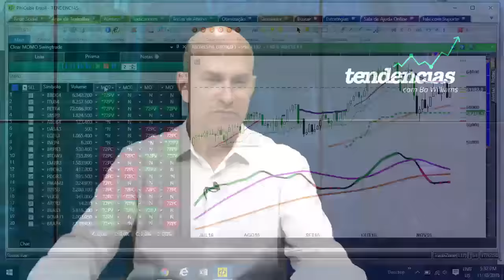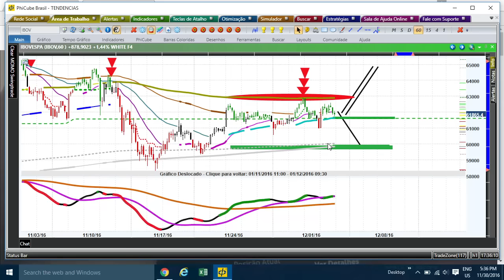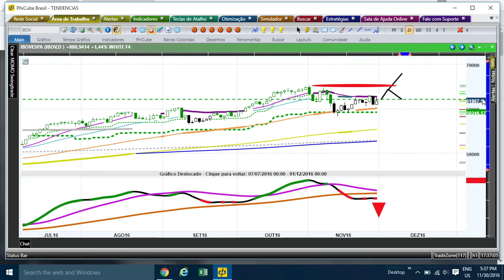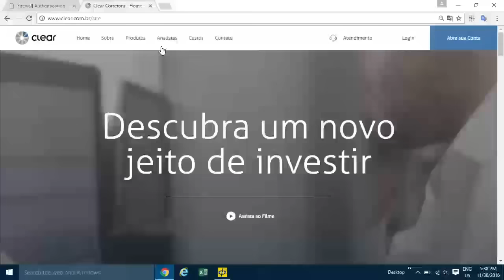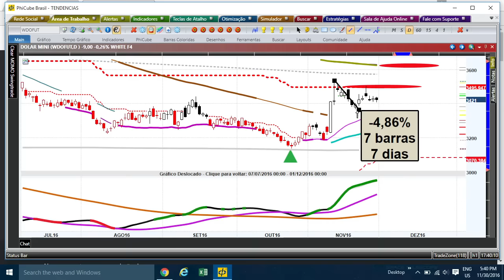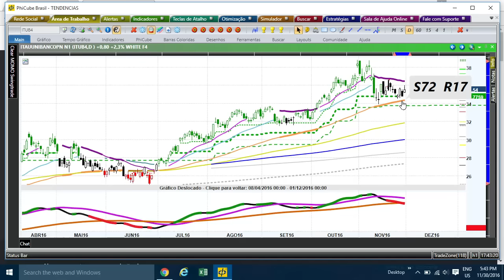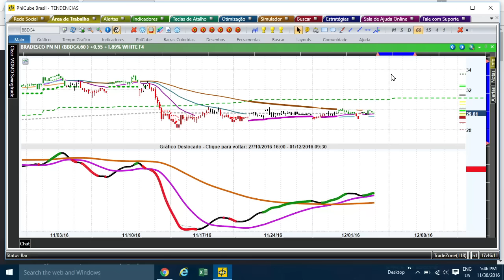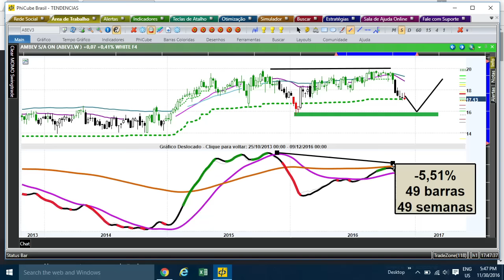Tendências PhiCube - 30/11/2016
Mercado bipolar.  Estamos esperando um breakout.  Abs.

Já conhece o Bo Williams? O mestre do mestres e criador do exclusivo sistema de trade system PhiCube, vai ajudar você a entender e a dominar o mercado financeiro como ninguém.

Aperte o play e descubra com o mestre Bo como ganhar dinheiro com o mercado de ações.